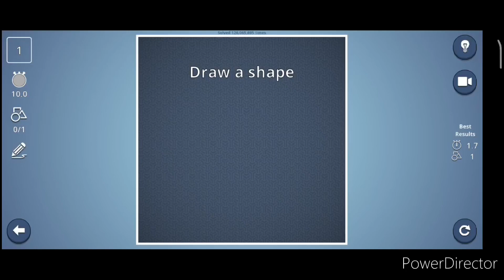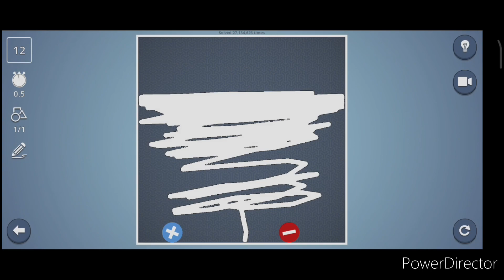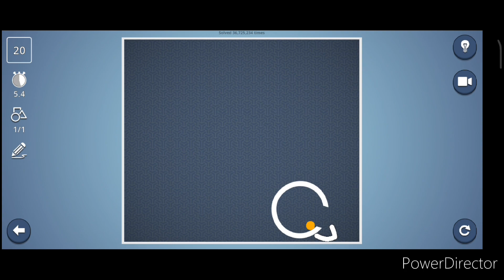Brain it on! (1 - 20)